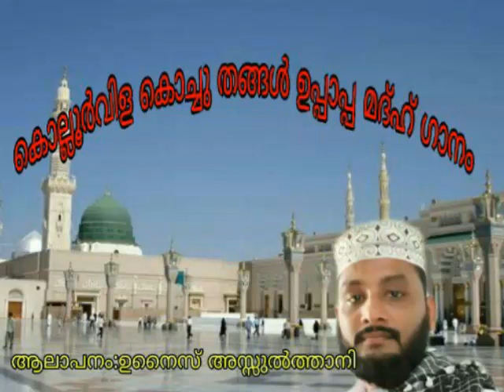Kochu thangal uppa madhu song kolloorvila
Unais sulthani